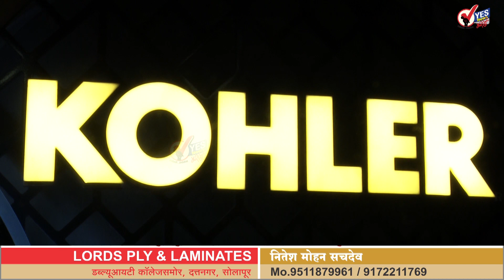माजी आमदार दिलीप माने यांनी केले पार्क चौपाटीवर स्वच्छतेचे सीमोल्लंघन